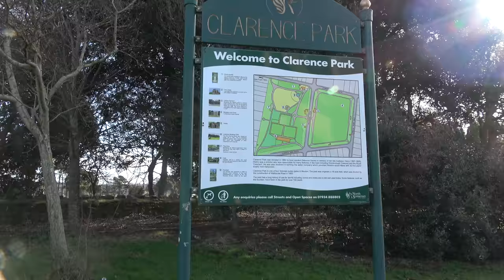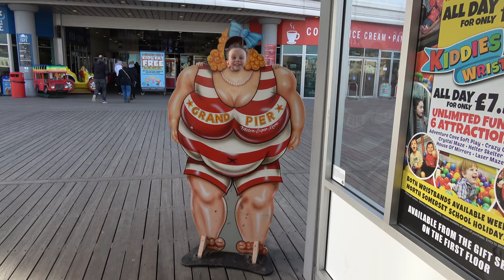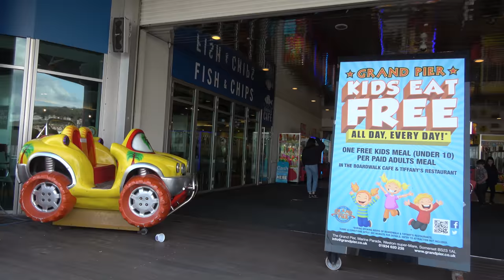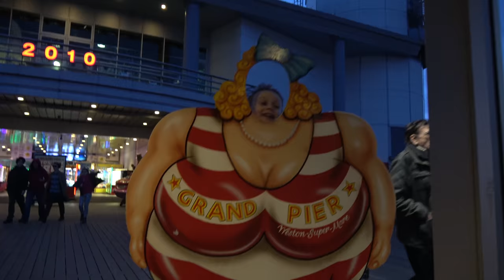Cameron at Weston-super-Mare 16th Feb 2018 (Sony FDR-AX53)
Cameron at WSM - Just us two messing about at the seaside !
16th Feb 2018  - Enjoy !